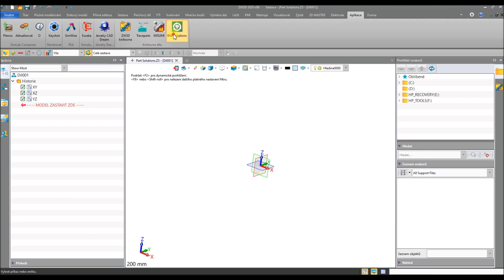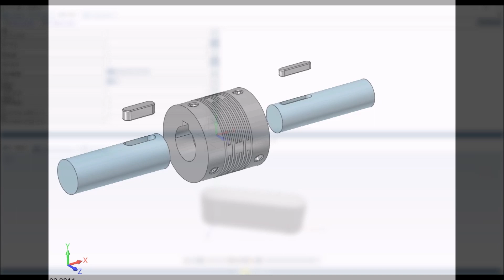Part Solutions - ZW3D - Knihovna normalizovaných dílů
Jan Hamrozi
Konzultant 3D CAD